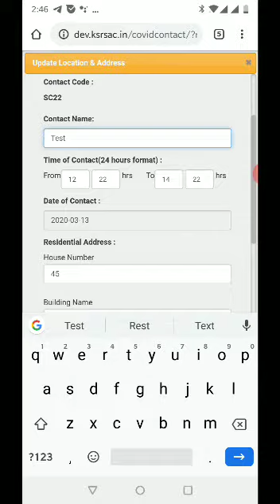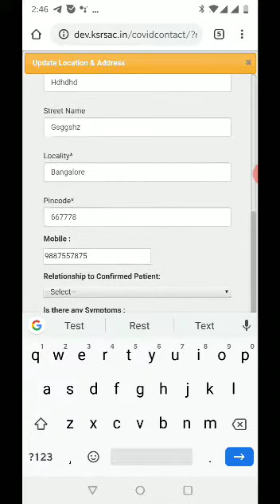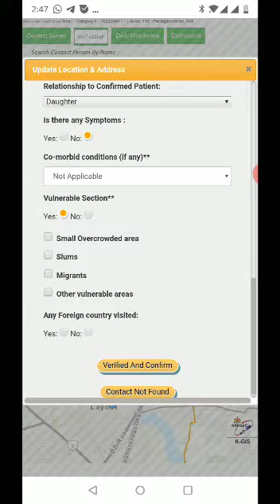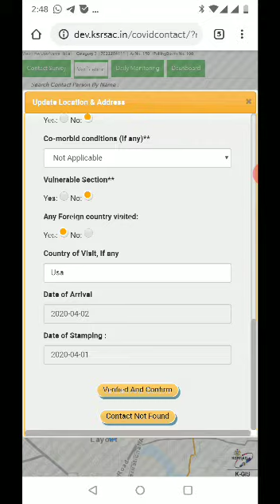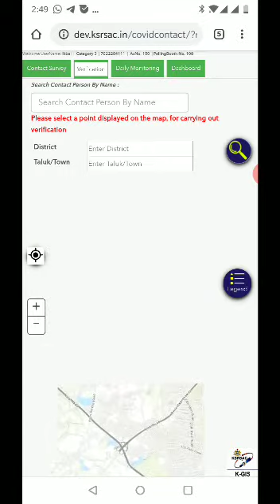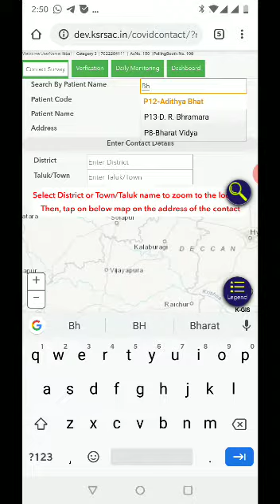Contact tracing | Part 3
Contact tracing used to trace primary and secondary contact persons